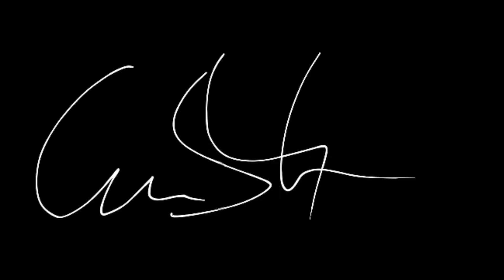Tag auf dem Bauernhof/cinematic Family Video/Canon 250d kit Lense cinematic Video